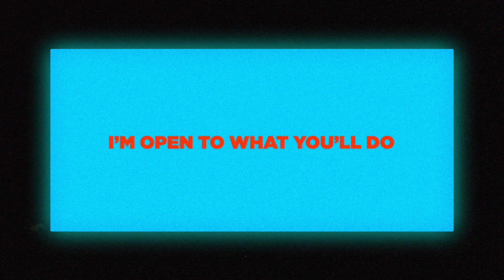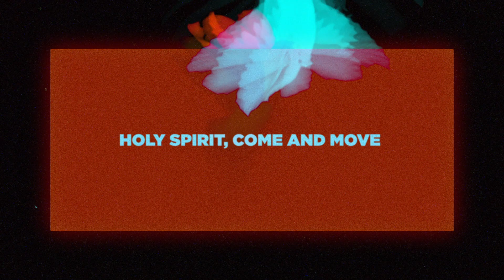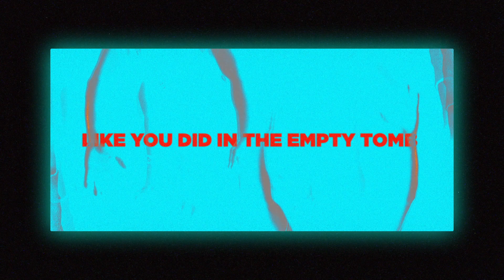POUR IT OUT LYRIC VIDEO | SEU WORSHIP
Unofficial Lyric video :)